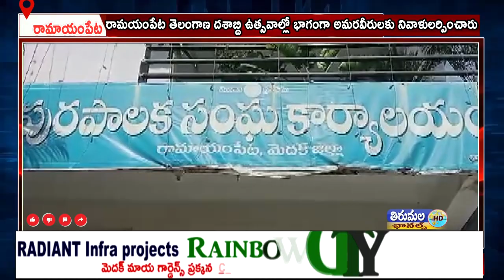రామయంపేటలో తెలంగాణ దశాబ్ది ఉత్సవాల్లో భాగంగా అమరవీరులకు నివాళులర్పించారు